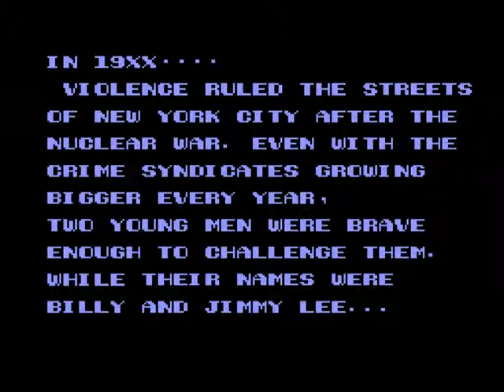BONUS UPLOAD! Double Dragon 2: The Revenge! (First time playing since I was 8)